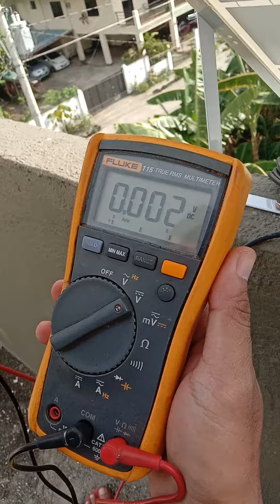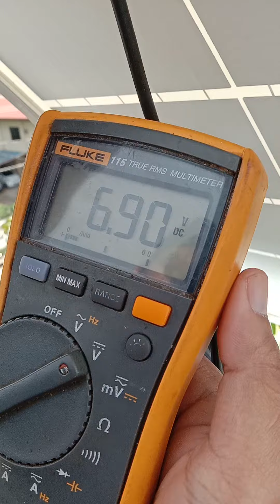paano mag tester ng solar panels.